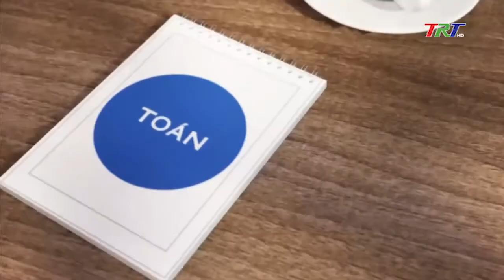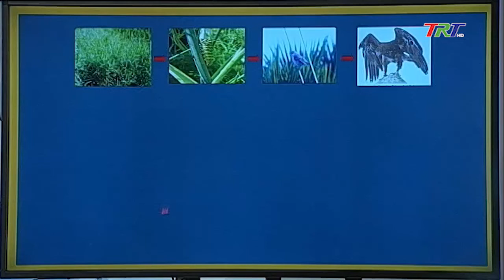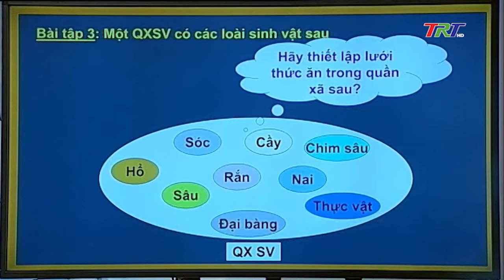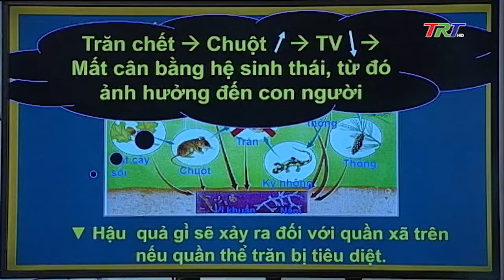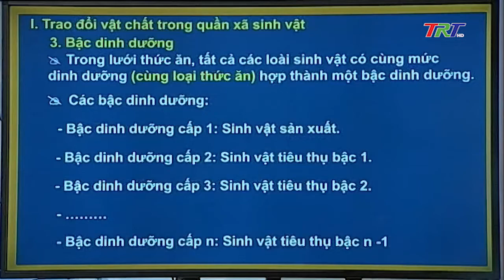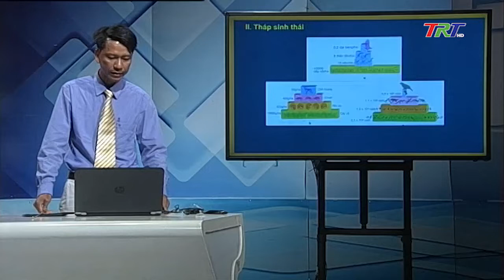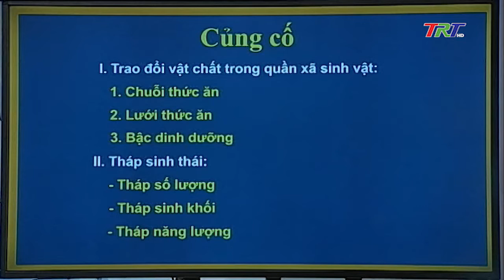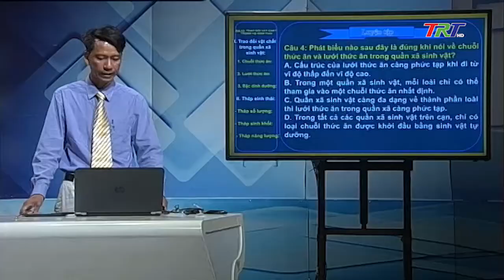Sinh học 12: Trao đổi vật chất trong hệ sinh thái